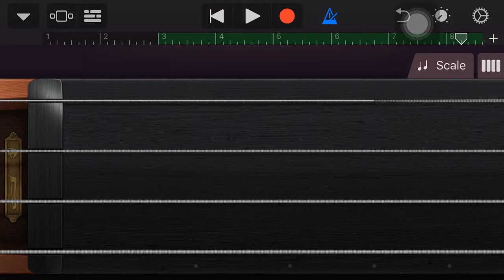Ambulance Sound on Garageband..